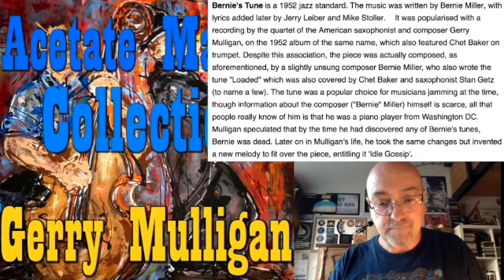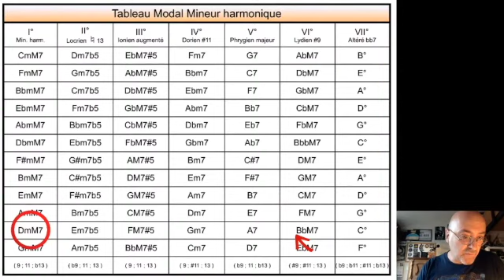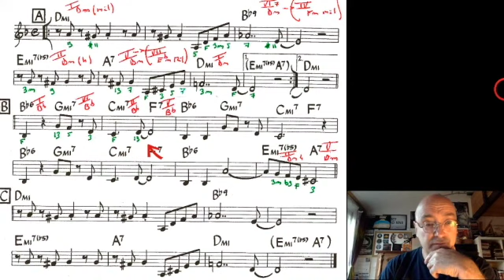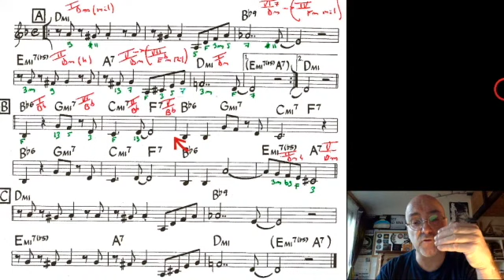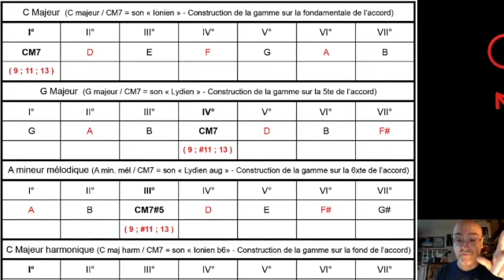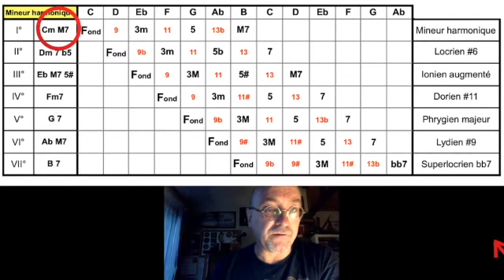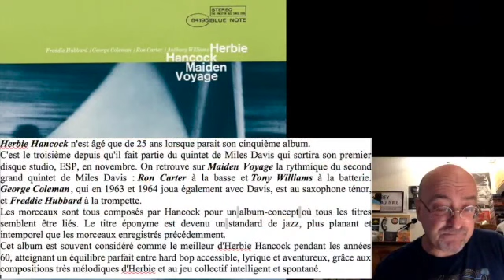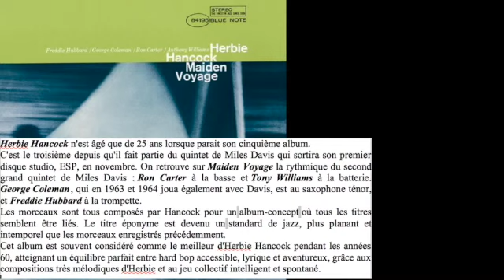Les fondamentaux du jazz Analyse & théorie #5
Session pédagogique #5 - Analyse & Théorie - Standards et Thèmes de Jazz par Alain Soler.